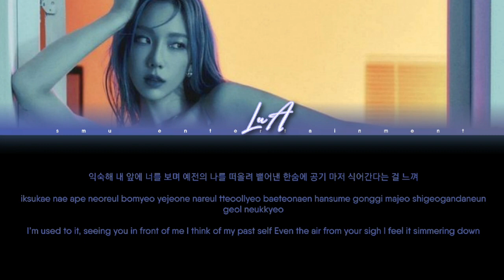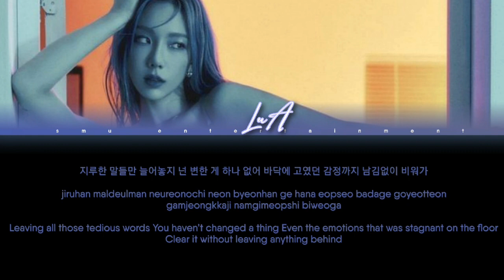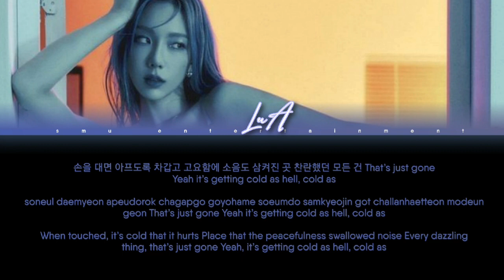LUA 루아 | 'Cold As Hell' Lyric Video